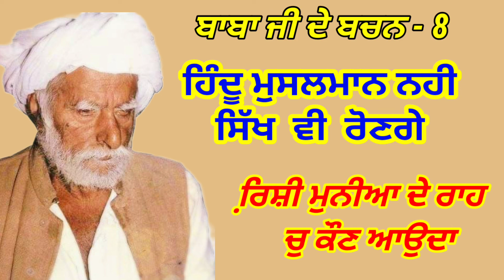ਹਿੰਦੂ ਮੁਸਲਮਾਨ ਨਹੀ ਸਿੱਖ ਵੀ ਰੋਣਗੇ